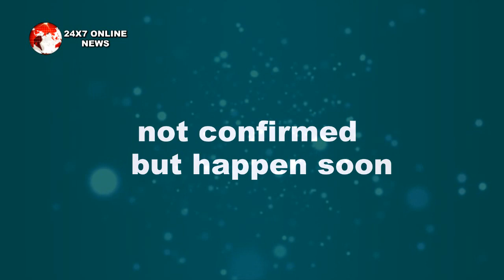KASAUTII ZINDAGI KAY || सोमवार || PRERNA की इस हरकत की वजह से KOMOLIKA लेगी इस शख्स की जान